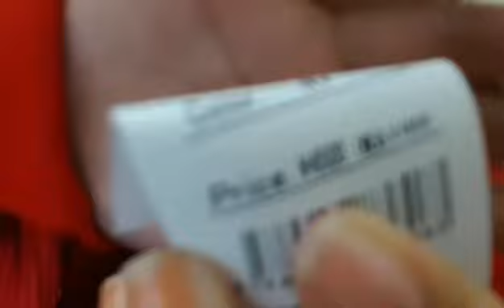Review barang2 dari Jepun 🇯🇵 by Dania